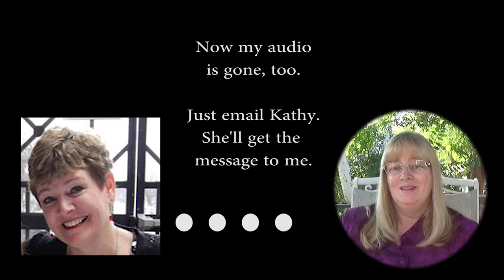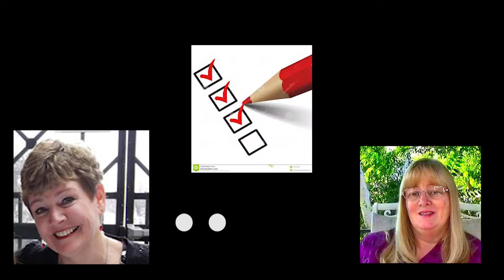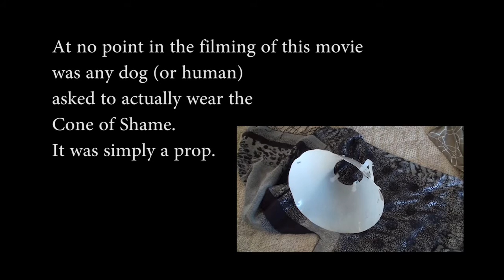Episode 2 The Destruction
If you loved The Decision, find out what that crazy family does next!